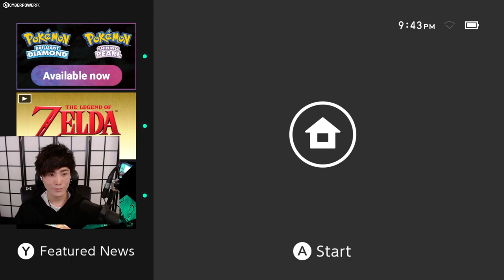"MoBa Gaming" Sykkuno" (Part.3) Chill day !! Pokémon Shining Pearl ^_^ 11|19|21